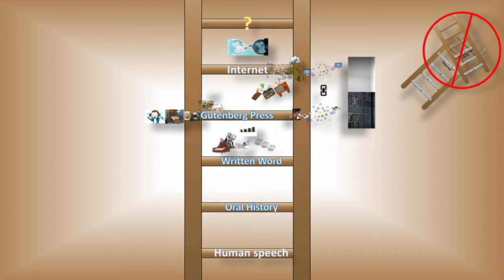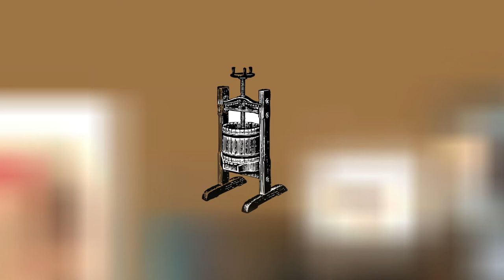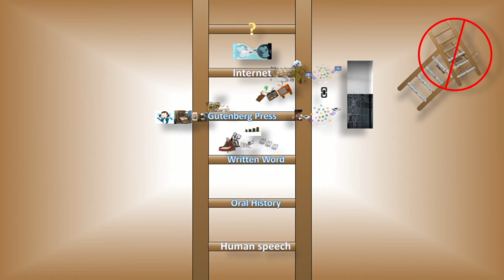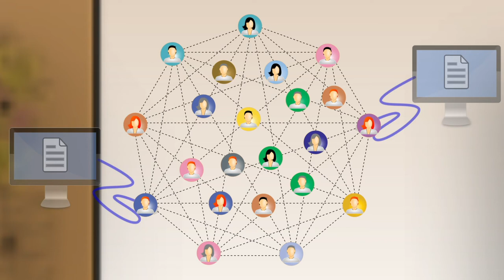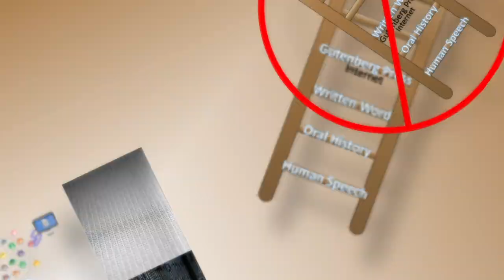The Gutenberg Printing Press, Explained for Beginners with Tips, History, Learning, Resources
Learn about an influential communication medium and more.

This channel is dedicated to explaining complicated technology into simple terms that anyone can grasp. Learning about digital technology is important to the field of computer science, whether it is for the creative arts, coding or programming, data work, history, game development, web design, app building, and more. Whether it is tips, hints, tricks, or hacks, education of these topics is what it is all about, whether for beginners or for experts, it is digital technology, explained!

Thanks